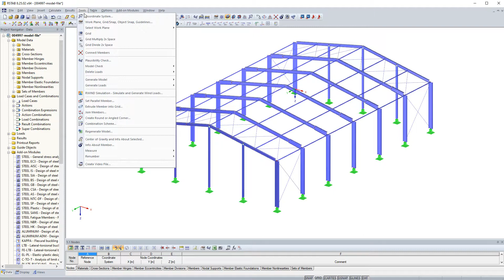[EN] Можно ли настроить модель задним числом после ее создания с помощью генератора моделей?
Можно ли настроить модель задним числом после ее создания с помощью генератора моделей?